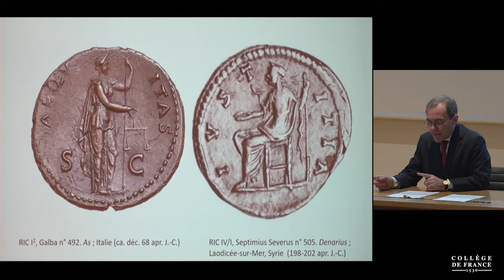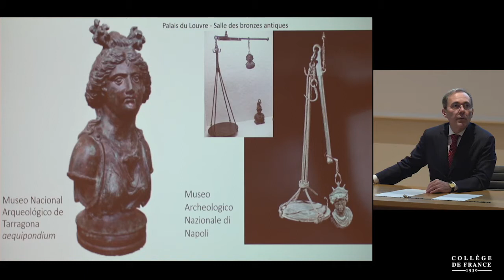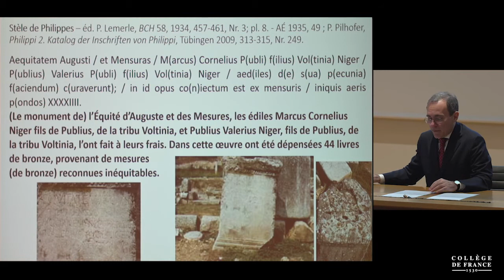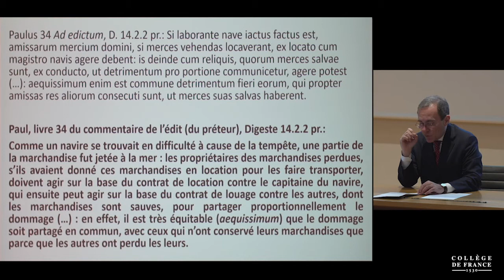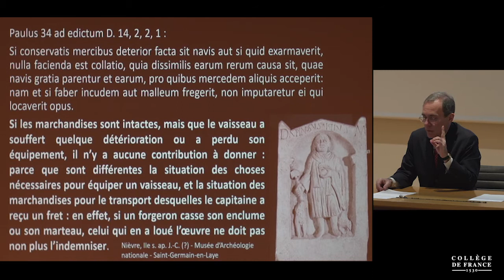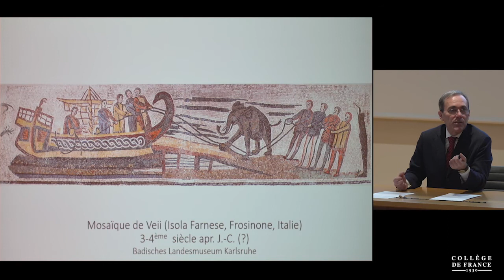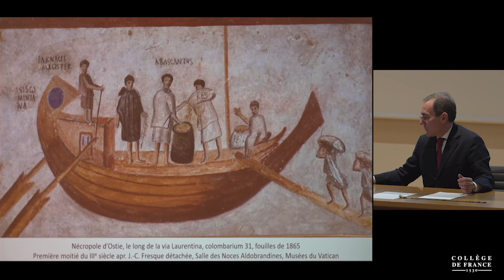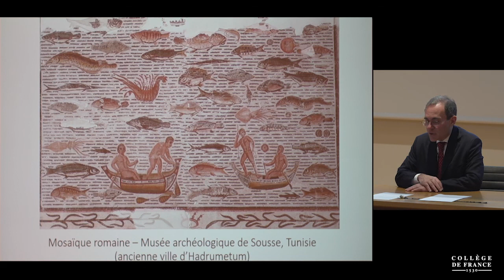L'équité. Histoire romaine du désir de justice - Dario Mantovani (2019-2020)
Enseignement 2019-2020 : L'équité. Histoire romaine du désir de justice
Cours du mercredi 11 mars 2020 : L'équité : être sur le même bateau

Le mot équité est une façon d’exprimer, à toute époque, le désir de justice. Mais comment s’accorder sur son contenu, si le désir de justice naît précisément d’un désaccord, d’un conflit ? Rome, à travers ses rhéteurs et ses philosophes, nous a délivré une réflexion profonde sur l’aequitas. Les juristes en ont fait le cœur même de leur travail. Réfléchir à l’histoire romaine implique à la fois de convoquer l’équité dans sa dimension vécue, humaine, et de s’emparer, du point de vue interne, d’une pensée rigoureuse, qui a influencé l’idée moderne d’équité. Un parcours qui part, dans ce premier cours, de l'étymologie, mais également de l'iconographie. L’équité se présente, aux yeux des Romains, comme proche et pourtant distincte de la Justice – ce qui nous incite à en entrevoir à notre tour les différences – et liée à l’idée d'opération de mesure. Pour entrer en jeu, elle présuppose un groupe humain, une société, soucieuse de sa cohésion. Être dans le même bateau est une métaphore, mais également une condition réelle, qui met à l’épreuve l’équité lorsqu'une tempête contraire se lève : se pose alors aux juristes le problème d’établir comment partager les pertes subies.